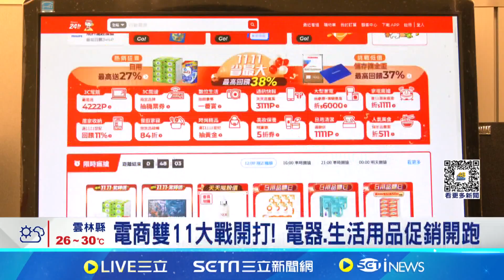電商雙11大戰開打! 電器.生活用品促銷開跑｜94要賺錢